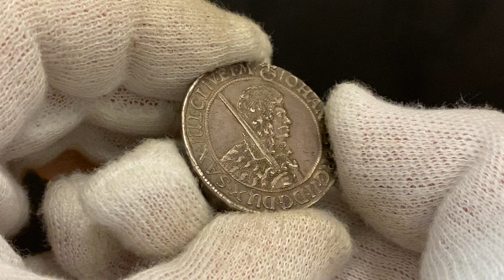Lot 2423 German States Saxony Thaler 1661 Struck by 1/4 Die!